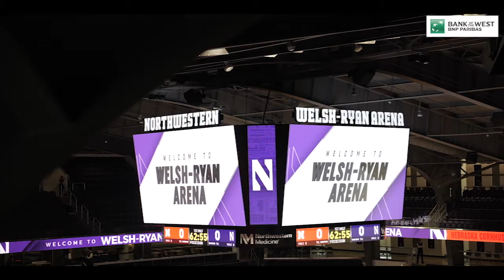NU MBB Show - E8-S5 1/19